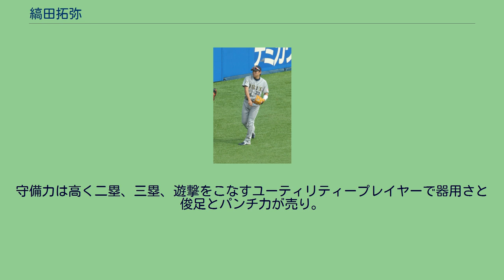縞田拓弥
縞田 拓弥（しまだ たくや、1987年1月22日 - ）は、福岡県福岡市出身の元プロ野球選手（内野手）。
右投右打。
東福岡高時代は、1年夏から遊撃手レギュラーながら甲子園出場経験は無し。
高校の同級生にはサッカー日本代表の長友佑都がいた。
高校卒業後は日本大学に進学。
1部リーグ通算62試合に出場、185打数37安打、打率.200、2本塁打、15打点を記録。
大学卒業後はJR東日本に入社。
野球部では1年目から公式戦で起用されて、第80回都市対抗野球大会では東京ガスの補強選手として参加。
2年目から遊撃手のレギュラーをつかみ、3年目の2011年は、第82回都市対抗野球大会で優勝を果たした。
2011年10月27日、プロ野球ドラフト会議でオリックス・バファローズから2位指名を受けた。
打席に立つ縞田 （2013年3月17日、横浜スタジアムにて） 2012年、開幕こそ二軍スタートだったが、ファームでは主に三塁手としてスタメン出場し、4月28日に初めて一軍登録。
5月10日に一旦登録抹消となったが、7月4日に再昇格。
その後は主に守備固めとして出場機会を得たが、後藤光尊・大引啓次の不振・故障もあってスタメン出場する機会もあった。
しかし、9月14日の対楽天戦ではプロ初打点となる適時打を放ったが、守備面で1試合3失策を犯してしまい、ベンチで号泣する悔しさも味わった。
この年は28試合で打率.181、2打点の成績に終わった。
二軍では51試合に出場して打率.255、2本塁打15打点を記録している。
2013年、51試合に出場したものの、多くの打撃指標で前年を下回った。
2014年、9月24日の埼玉西武ライオンズ戦にてプロ初盗塁、同30日の東北楽天ゴールデンイーグルス戦でプロ初本塁打を放った。
2015年は、自己最多の80試合に出場し2本塁打を放った。
また内野の全ポジションに加え外野での出場も果たした。
2016年は、打率.167、31試合の出場にとどまった。
2017年は、わずか5試合の出場にとどまった。
2018年は、一軍出場がないまま球団から戦力外通告を受けた。
その後現役を引退した。
2019年からは、オリックス・バファローズの九州地区スカウトに就任した。
守備力は高く二塁、三塁、遊撃をこなすユーティリティープレイヤーで器用さと俊足とパンチ力が売り。
遠投は100m。
愛称は「しま」、「たく」。